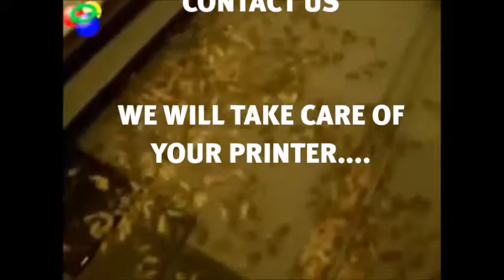CWFM Bugs In Your Printer